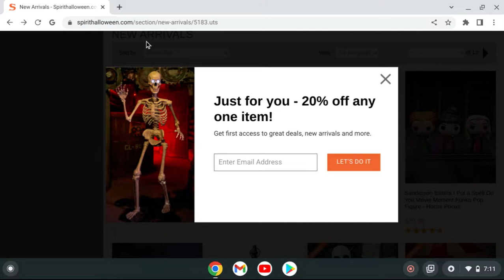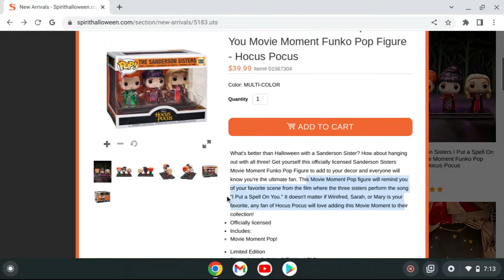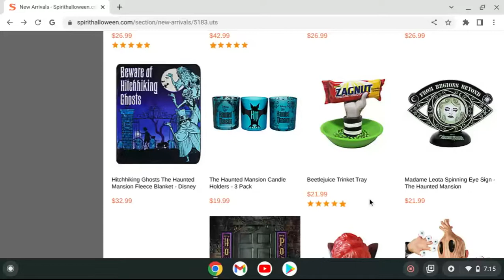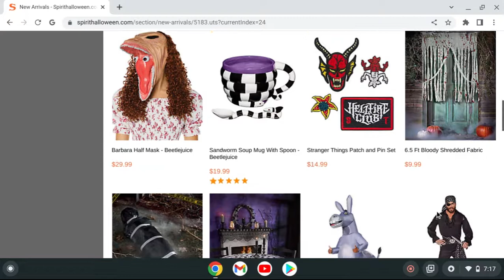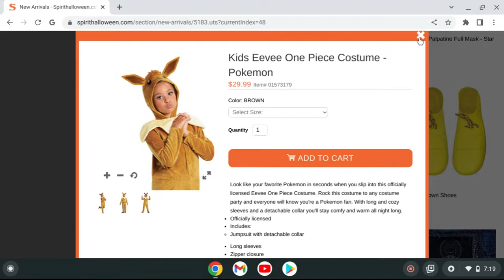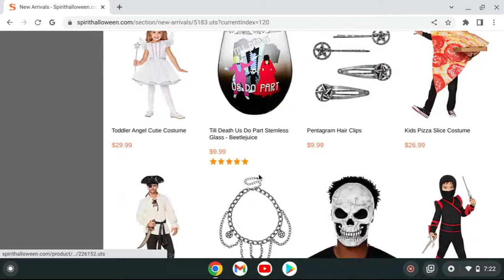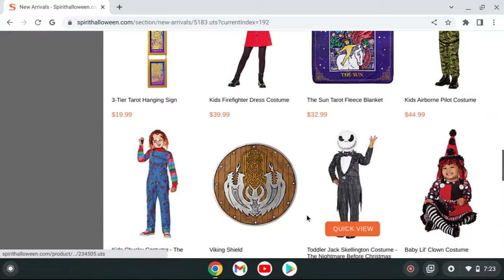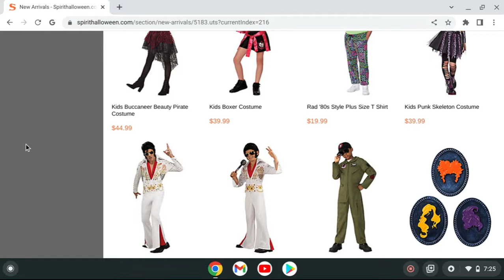Spirit Halloween Online New Arrivals | Sweet Southern Saver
Spirit Halloween Online New Arrivals

Hi Guys, My name is Ashley! I'm from Savannah, GA and love to shop all around the Southeast region. My goal is to find the best deals around!

Sweet Southern Saver TikTok @SweetSouthernSaver